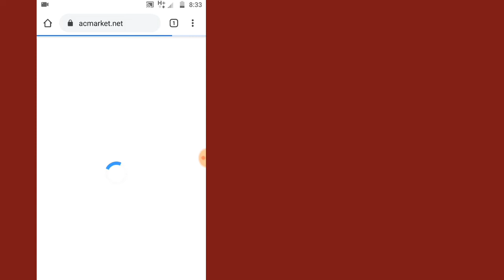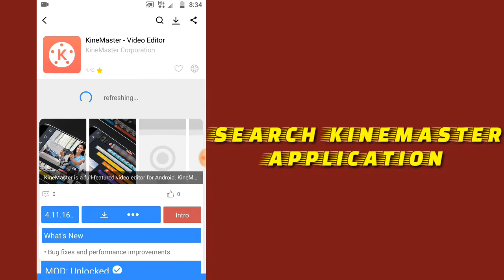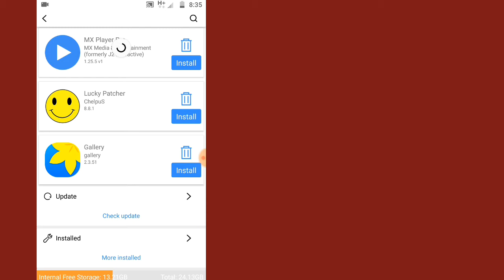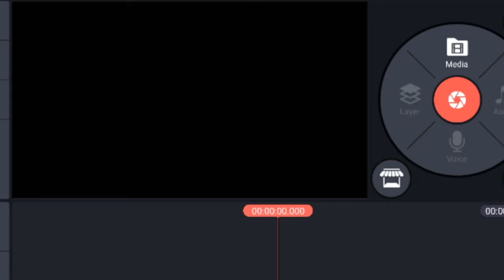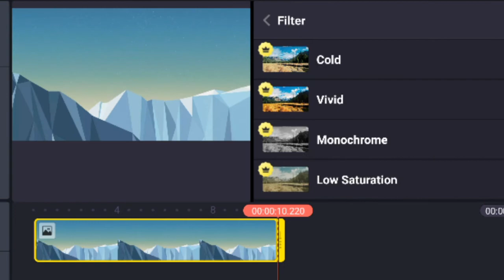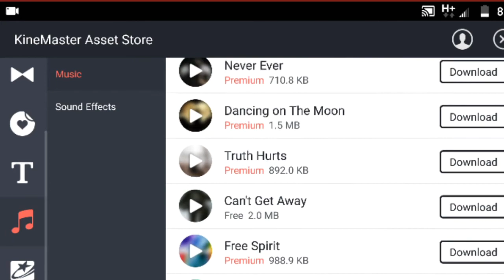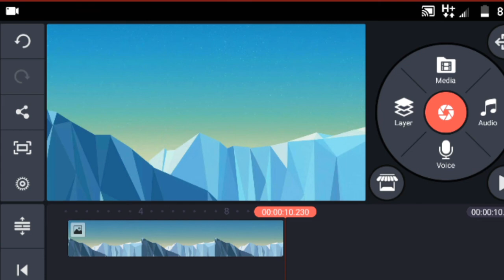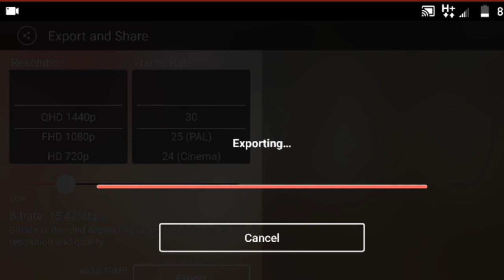how to download kinemaster mod apk 2020 fully unlocked malayalam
kinemaster new trend,

 kinemaster new version 2020,

kinemaster news video editing,